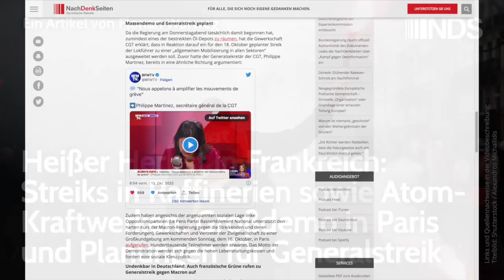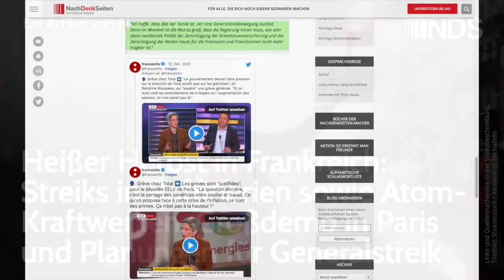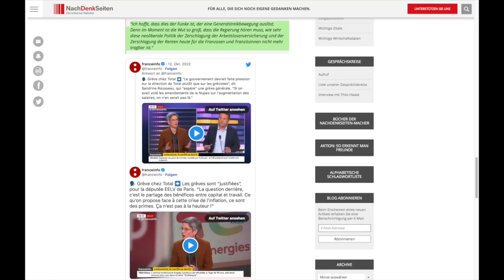Heißer Herbst in Frankreich: Streik in Raffinerien&Kraftwerken, Großdemo Paris&Generalstreik Planung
Kontoinhaber: IQM e.V. NachDenkSeiten BZA
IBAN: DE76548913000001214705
BIC-Code: GENODE61BZA

Heißer Herbst in Frankreich: Streiks in Raffinerien sowie Atom-Kraftwerken, Großdemo in Paris und Planungen für Generalstreik | Florian Warweg | NachDenkSeiten-Podcast | 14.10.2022

Zumindest in Frankreich zeichnet sich tatsächlich ein heißer (oder je nach Perspektive eher kalter) Herbst ab. Seit dieser Woche werden große Teile der sogenannten „kritischen Infrastruktur“ bestreikt. Darunter sechs der acht Öl-Raffinerien des Landes sowie fünf Atomkraftwerke. Die Regierung unter Macron setzt auf Repression und droht den Streikenden mit Räumung sowie Zwangsverpflichtung zur Arbeit. Gewerkschaftsvertreter erklären im Gegenzug, dass der Elysée-Palast mit dem Feuer spiele: „Jetzt wird es knallen“. Von Florian Warweg.

Artikel veröffentlicht am: 14. Oktober 2022 um 9:00
Autor: Florian Warweg
Sprecherin: Ala Goldbrunner
Titelbild: Shutterstock / Alexandros Michailidis

Mehr zum Thema:
Macrons Gesetz zur „Kaufkraftstärkung“ – Die neoliberale Agenda in Frankreich setzt sich fort